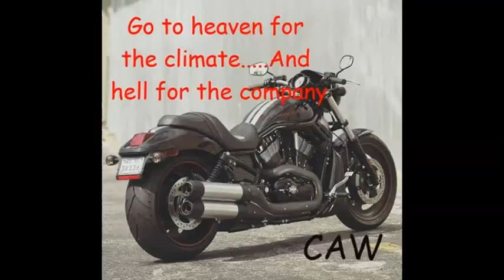11 Caskey Never Slow Down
An out of Orlando, Florida, United States.